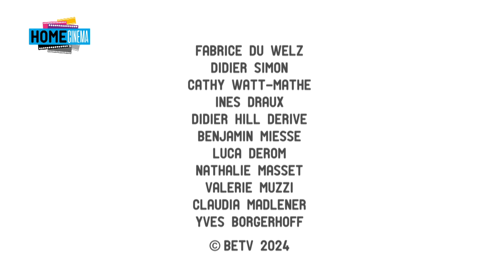Home Cinéma : Viggo Mortensen (05.05.2024)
Dans l'émission Home Cinéma du 05 mai 2024, Fabrice Du Welz a accueilli le comédien - réalisateur, et aussi peintre, écrivain, poète et polyglotte, américano-danois Viggo Mortensen à l'occasion de la sortie de son deuxième film en tant que réalisateur 'Jusqu'au bout du monde' ('The dead don't hurt'). Il revient sur son travail de réalisateur, sa riche collaboration avec l'actrice Vicky Krieps avec laquelle il joue dans ce film ainsi que sur sa riche carrière ('The Indian runner', 'Le seigneur des anneaux', 'Captain Fantastic'...). Un entretien d'exception à ne pas manquer.

Plus les sorties en salles du 08 mai.

Déchainez-vous!